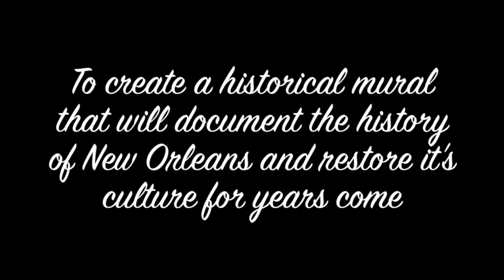New Orleans Art Council Commissions Famous African American Artist Ted Ellis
On behalf of the "Lower 9th Ward Living Museum" the New Orleans Art Council has commissioned New Orleans native Ted Ellis who is a world renowned famous African American Artist. His artwork has been presented to President Barack Obama at the French Embassy, used by corporations such as Walt Disney, and has been awarded by many national organizations.